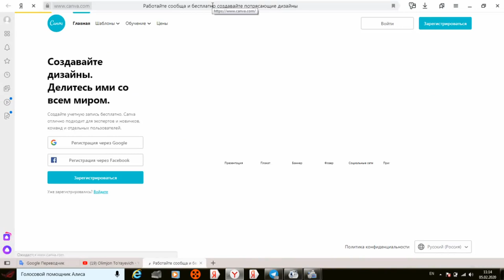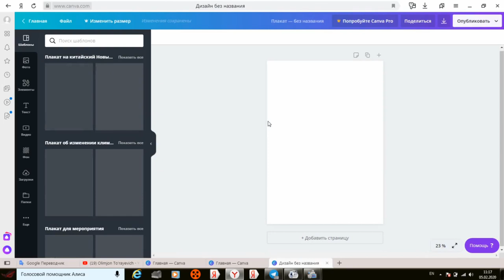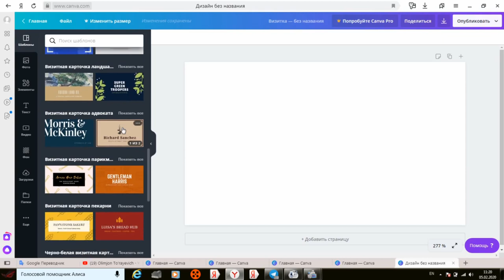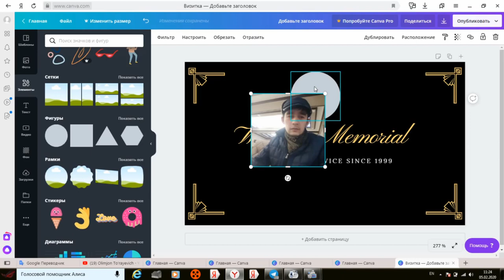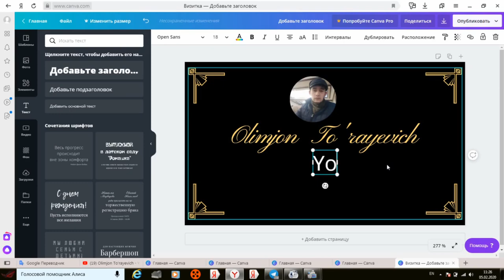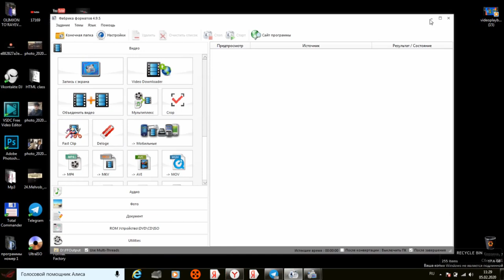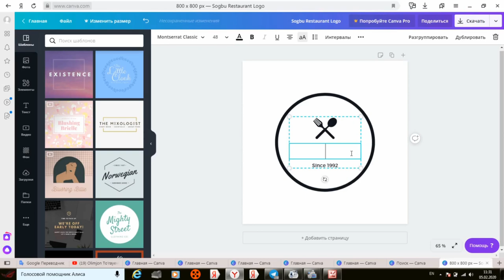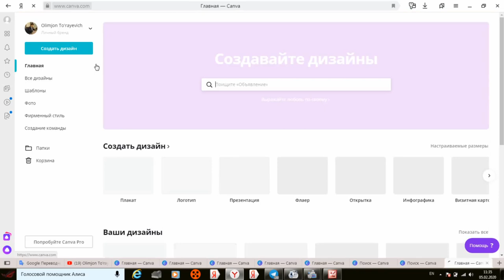Blogerlar va Biznesmenlar uchun '"CANVA " sayti. 5 - dars.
..Assalomu alaykum.

.Blogerlar # va Biznesmenlar uchun '"CANVA "